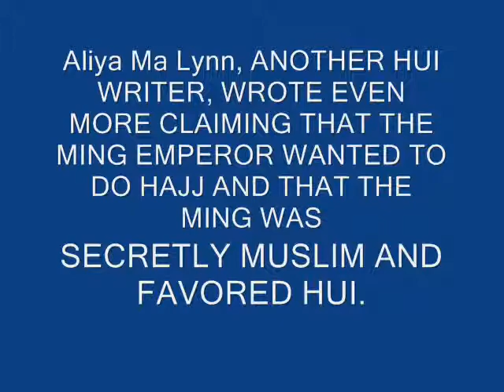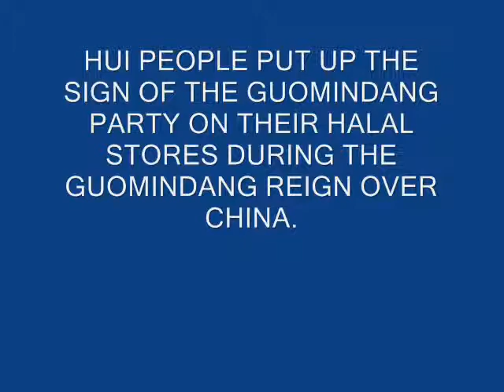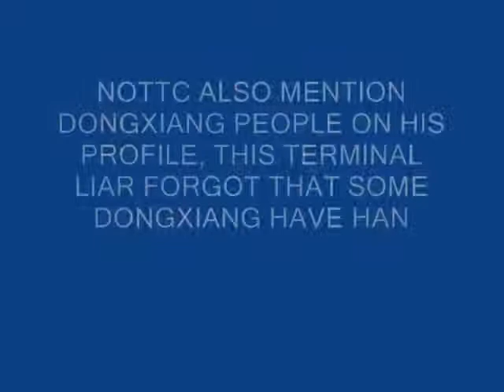中華民族回族 response to nottc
中華民族回族

nottc's false claims on chinese islam exposed.